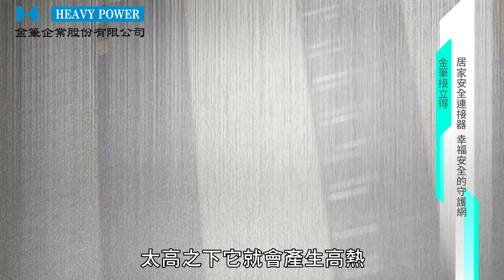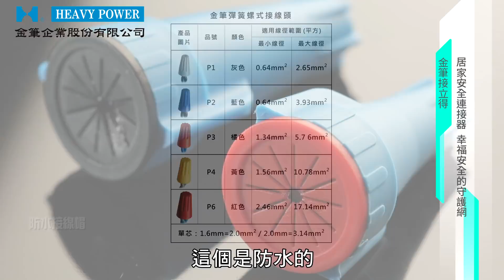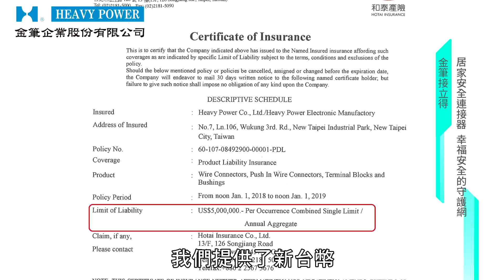【設計家】居家安全連接器 幸福安全的守護網 Heavypower 金筆 接立得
對於居住安全你懂多少呢？10年前女屋主有了購屋念頭，除了希望給予家人一個安心溫暖的居住空間外，更在意全家人的居住品質...